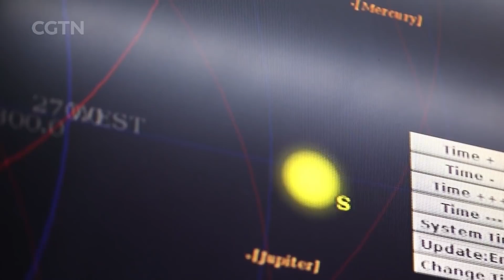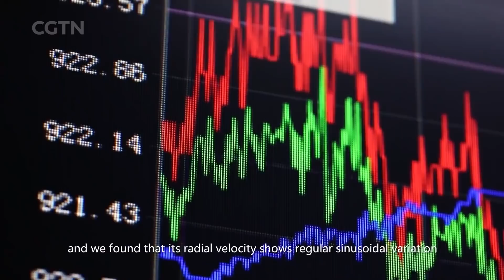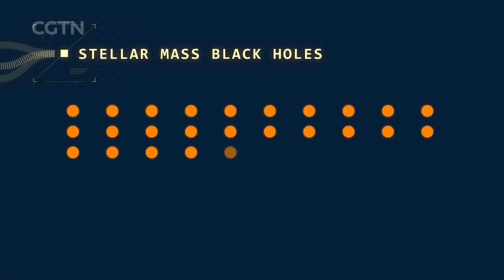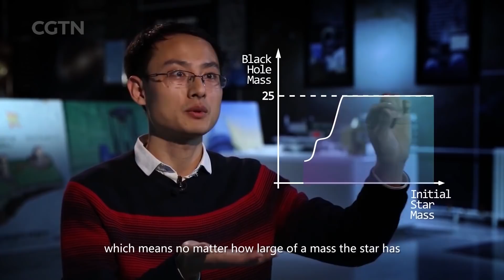Tech It Out - Gigantic black hole that should not exist in our galaxy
In this edition of Tech it Out, we visit the China-led telescope Lamost, where astronomers have found a gigantic black hole that should not exist in our galaxy. Also on Science Saturday, we review the major science news of past two weeks, ranging from Boeing's space mission to the world's oldest fossil forest.